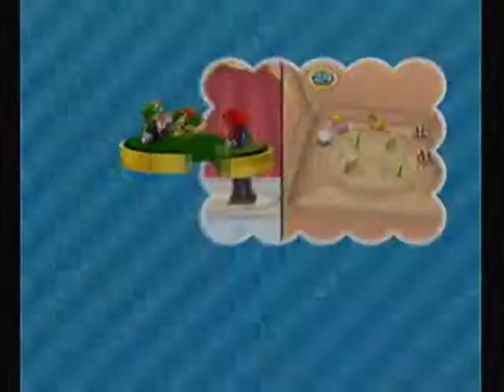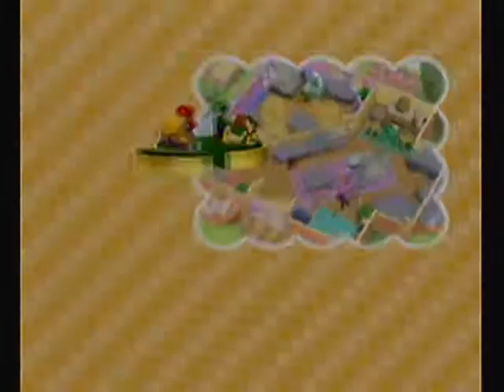Let's Play Drunk Mario Party 6 (Towering Tree Top)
Welcome to the first (and probably not the last) drunk Mario Party play-through. Since this is the first Mario Party on this channel, there's no structure (I like that when I'm doing a live play-through). So, enjoy this live and barely edited play-through. Oh, the co-host with the most (Dee) and a couple other friends join me in this chaos.
Players:
P1: Jasmine/Kara (Mario)
P2: Dee (Luigi)
P3: Shawn (Wario)
P4: Andy/Zach (Koopa Kid)
Social Media